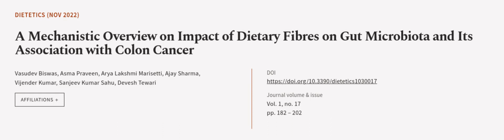A Mechanistic Overview on Impact of Dietary Fibres on Gut Microbiota and Its Associat... | RTCL.TV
### Keywords ###

### Article Attribution ###
Title: A Mechanistic Overview on Impact of Dietary Fibres on Gut Microbiota and Its Association with Colon Cancer
Authors: Vasudev Biswas, Asma Praveen, Arya Lakshmi Marisetti, Ajay Sharma, Vijender Kumar, Sanjeev Kumar Sahu ,and Devesh Tewari

### Video Timestamps ###
0:00:00 - Summary
0:01:02 - Title
0:01:09 - Outro
0:01:13 - End